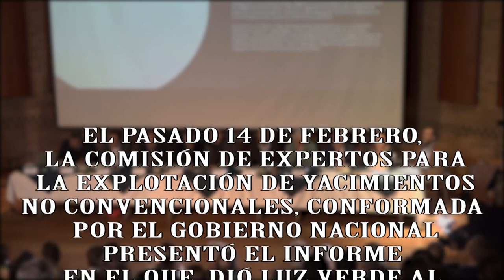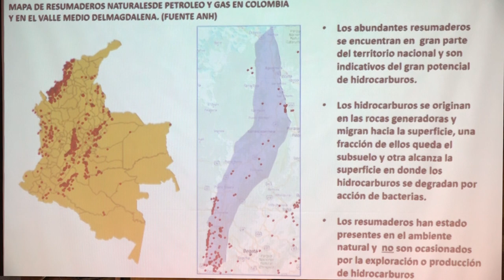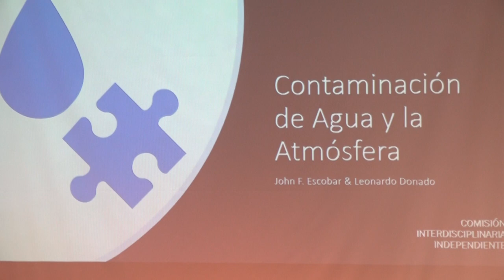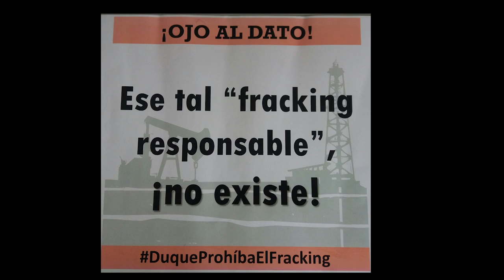Colombia: luz verde al fracking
Culminados los estudios de la comisión de expertos convocada por el Gobierno Nacional, la explotación por fracking es una realidad cercana para Colombia. ¿Qué dicen los actores sociales?